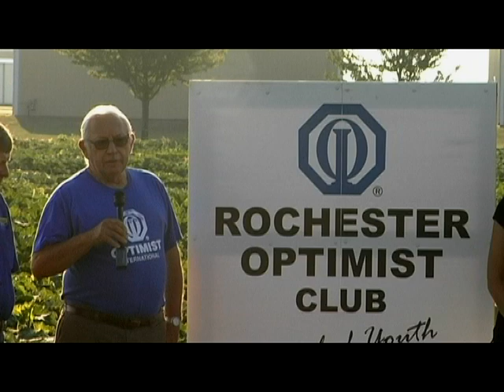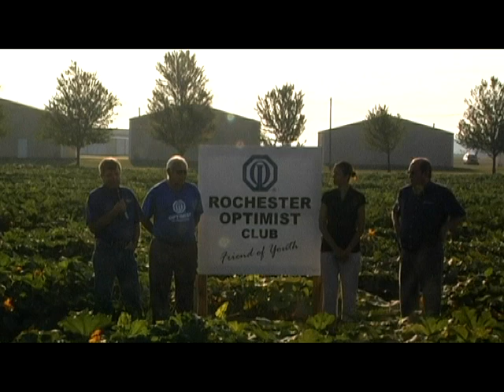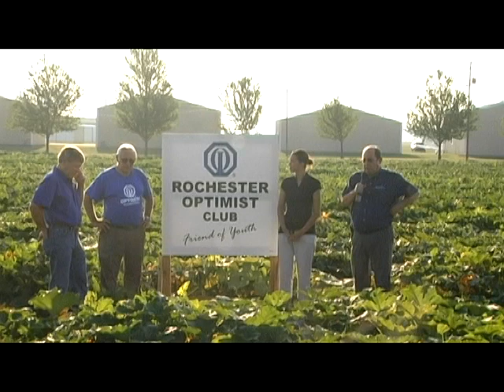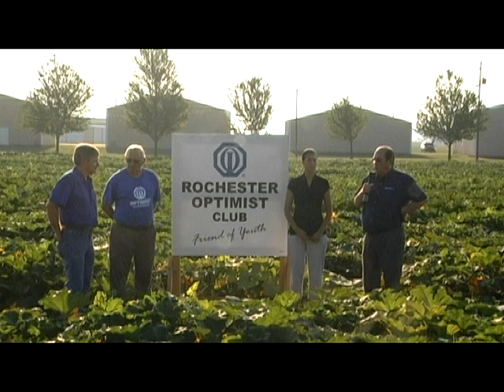RTC Optimist Pumpkins